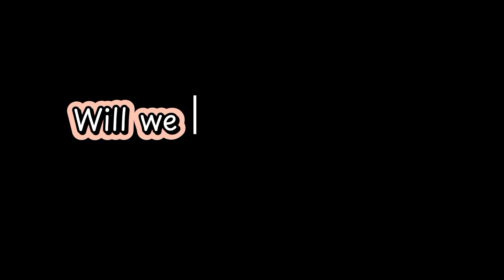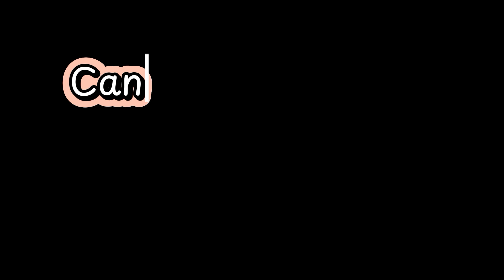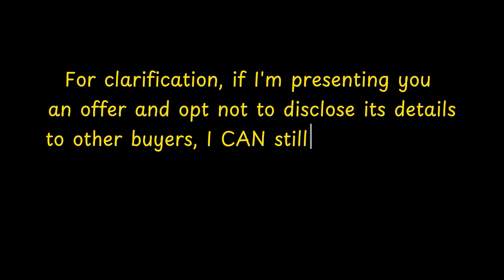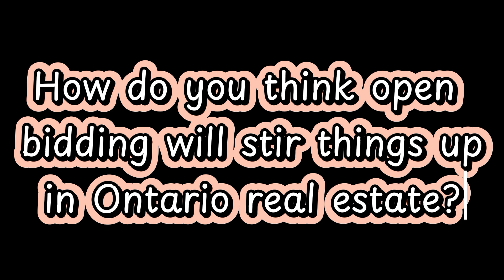The Truth About Open Bidding: What You Need to Know in Toronto Real Estate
Join Stephanie Nause and Nicole Shlass as they uncover the revolutionary concept of open bidding in Toronto's real estate market. In this insightful discussion, you'll gain a deeper understanding of how open bidding works and its implications for buyers and sellers alike. Stephanie and Nicole address the common concern of whether participants will know about competing offers, providing clarity on this crucial aspect. Through real-world examples and expert analysis, they navigate the complexities of multiple offer situations, empowering viewers to make informed decisions. Don't miss this opportunity to demystify open bidding and gain valuable insights into Toronto's dynamic real estate landscape.